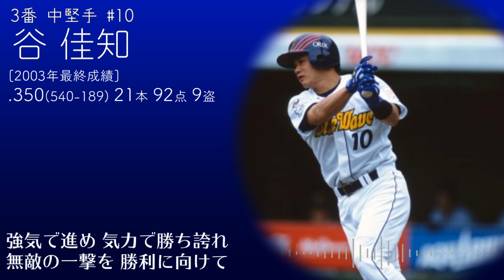2003年7月27日 オリックス・ブルーウェーブのスタメンで1-9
ダイエー 26-7 オリックス
勝:永井 敗:吉井
継投(BW):吉井-本柳-相木-戸叶-佐野-牧野-小倉-加藤
本塁打(BW):福留 1号
ダイエー32安打 オリックス13安打

めりくり イブだけど

深夜投稿続きですみません…

補足/訂正
高ぶる闘志を〜から昂ぶる闘志を〜に変わったとか読んだのですがどうなんでしょうか
福留:疾風→風